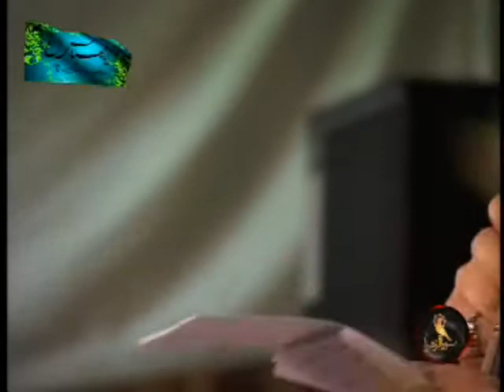Miladeh Imam Sajjad 1390 Part 4 - Haj Mahmood Karimi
Sher...